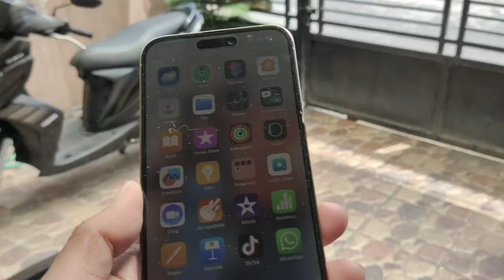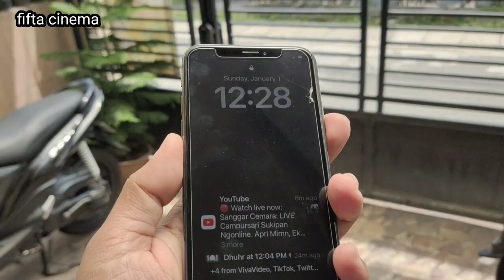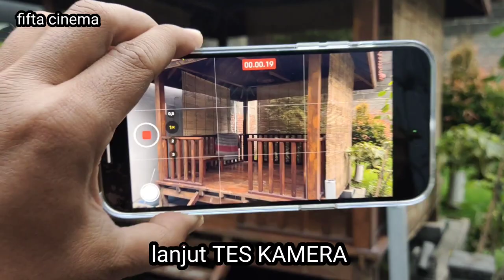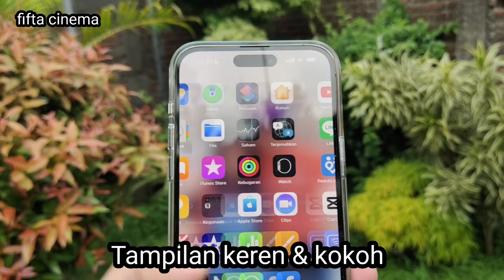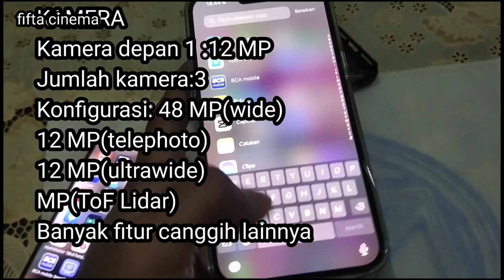iPhone 14 Pro Max memang keren dan istimewa speknya